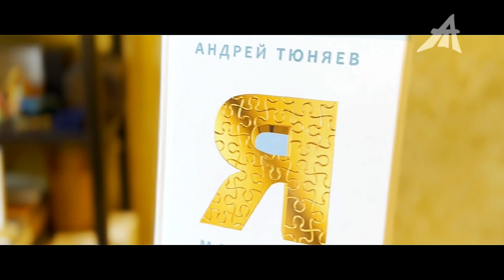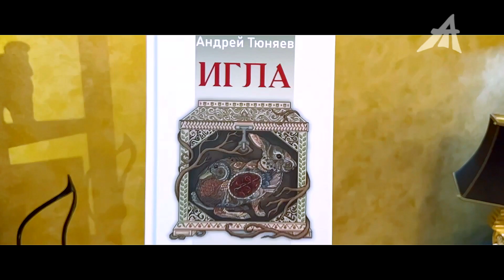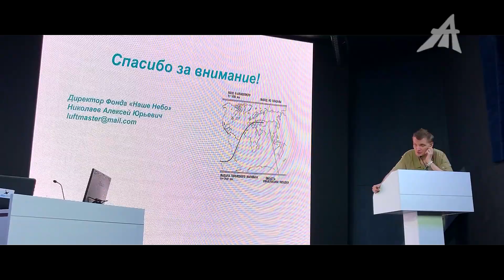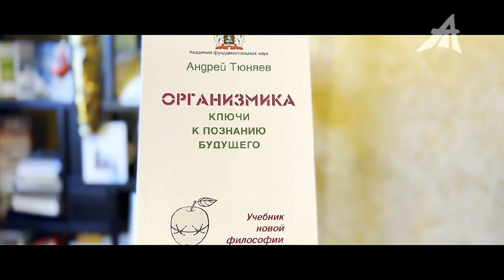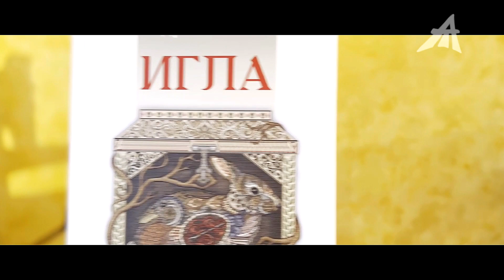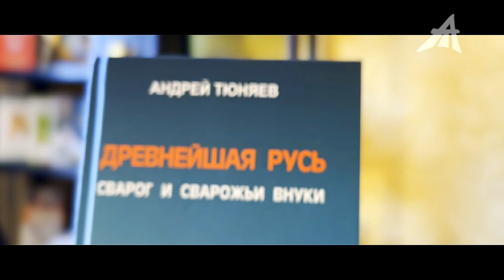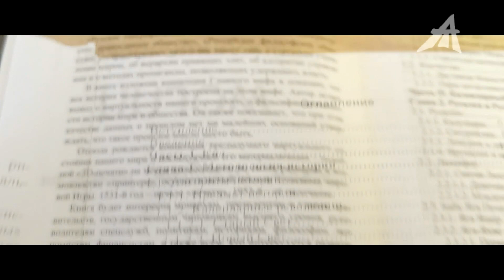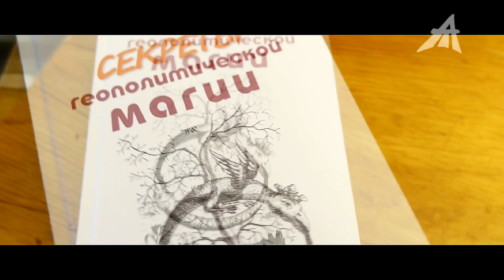Земля нырнула в другую реальность